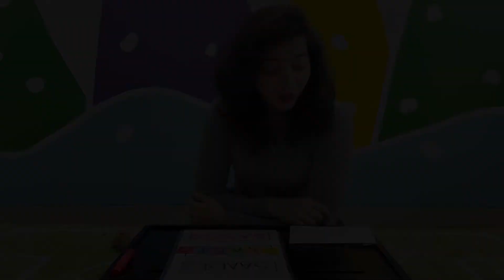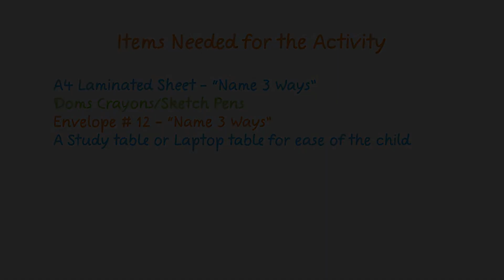Double Bubble - Name 3 Ways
Today's activity will help our kids work on their spelling, specifically how to spell their name and how to write it as well.